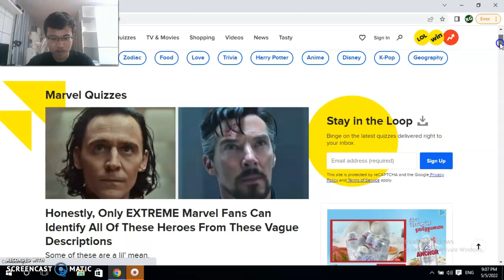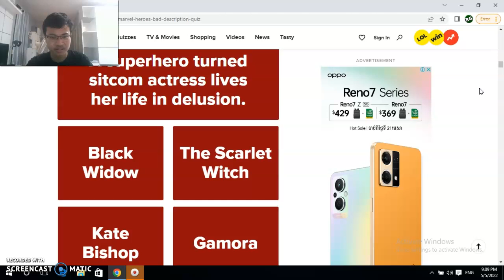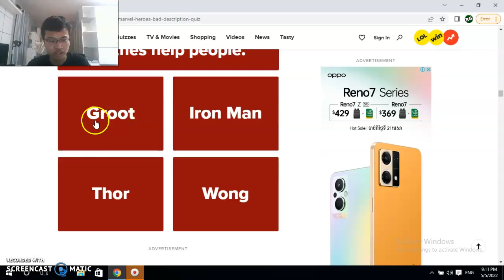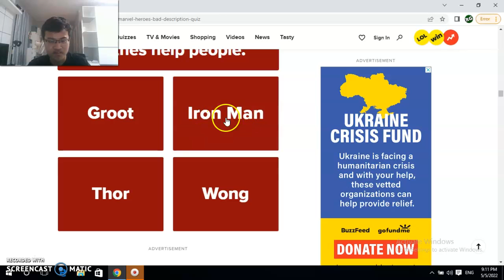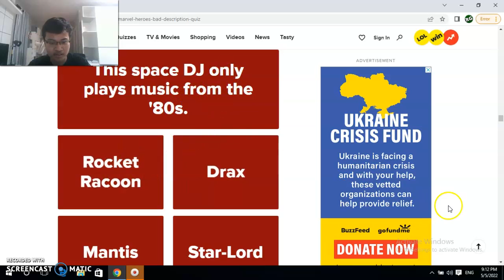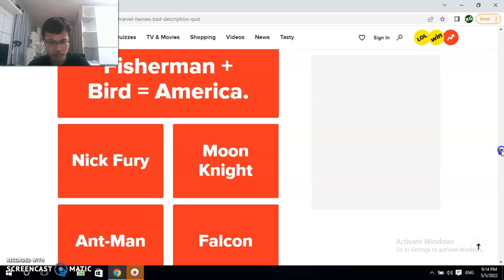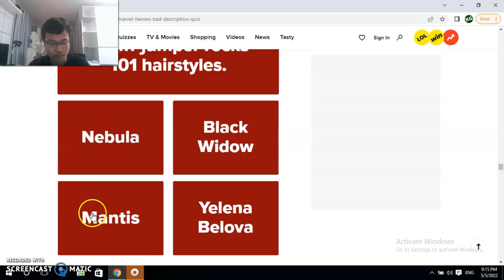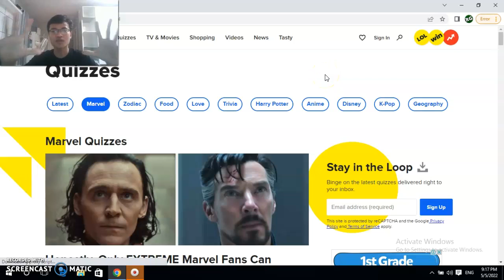HOW WELL DO I KNOW MARVEL? | Marvel Quiz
Hey guys this is Rithyya Gaming and welcome back to another video involving me taking on a quiz about marvel to hopefully try and test my marvel knowledge. But anyway I really do hope you enjoyed this video and if you really did make sure you show your support by leaving a like subscribe all that good stuff and I'll see you guys in the next video. Peace out guys.